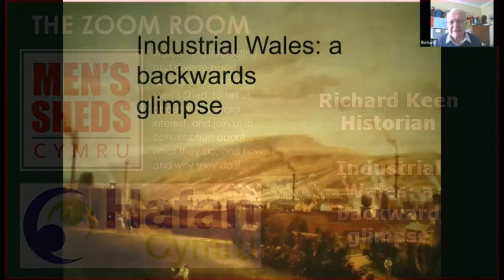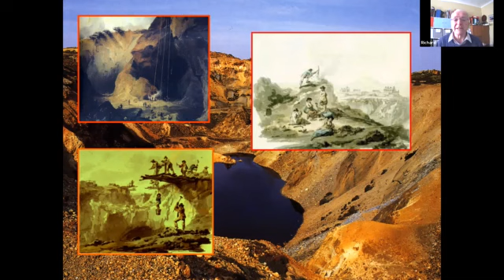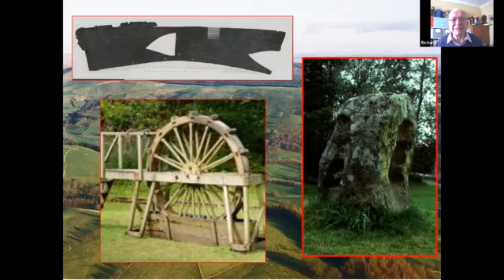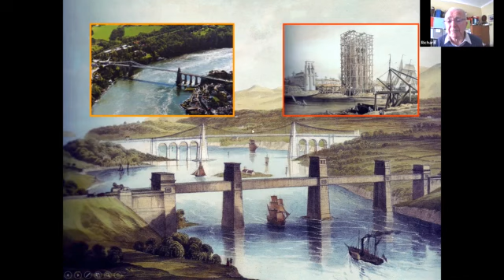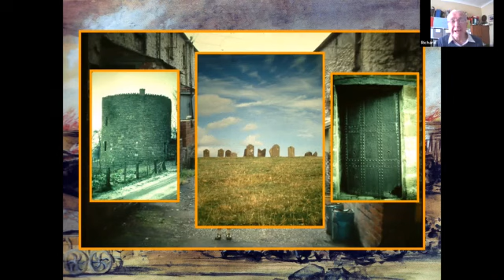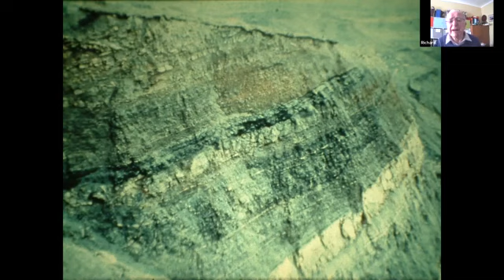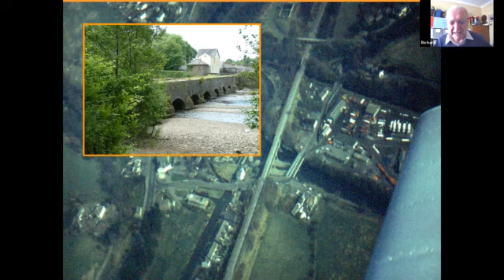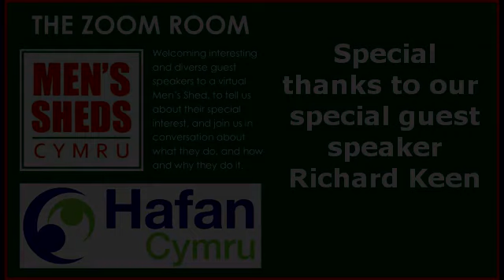Zoom Room Richard Keen 13 10 20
Local historian, Richard Keen, talks us through the industrial heritage of Wales. Illustrated with pictures, photographs and personal stories collected over a lifetime working in the field. This is a fascinating talk, well worth having a look at.